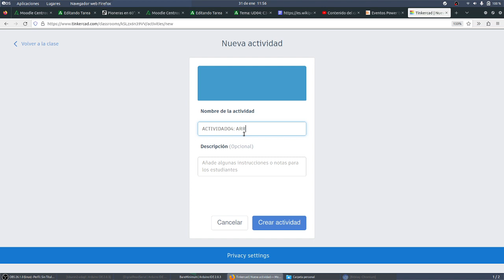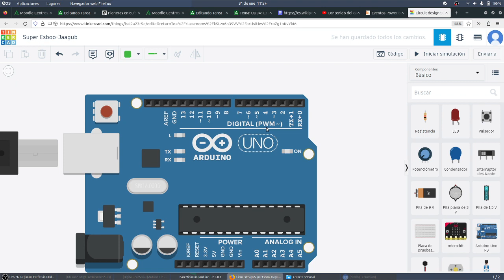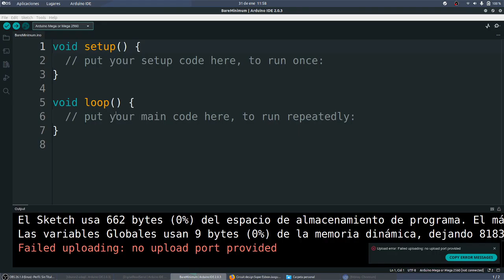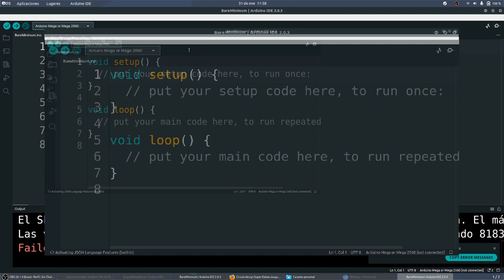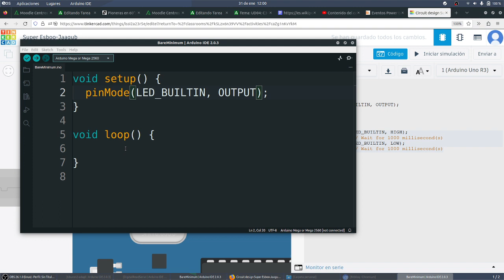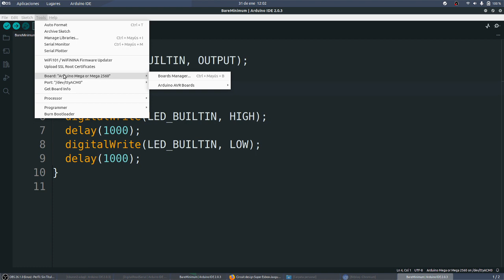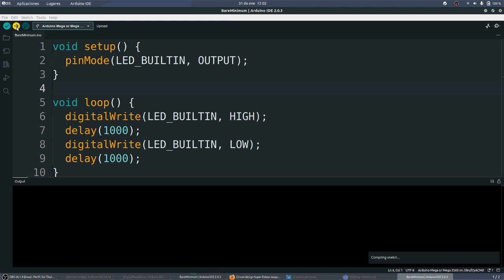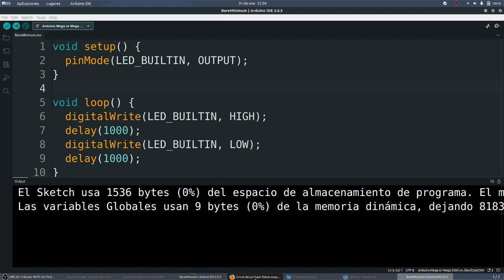UD04 Act04 Arduino Real Parpadeo CYR 3 ESO Novacorps IES Monterroso